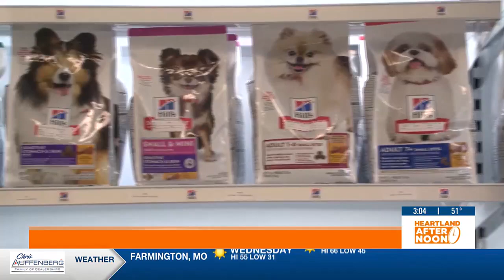Paducah Quilt Week shows return in April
The American Quilter’s Society will be hosting its annual Quilt Week shows in Paducah, Kentucky in April.